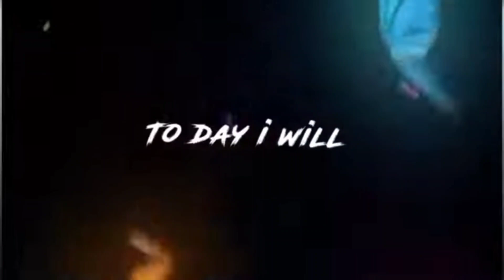TOP 5 LEGENDARY XML X CLIP X CC OF FREE FIRE cretivity edit ART MINER